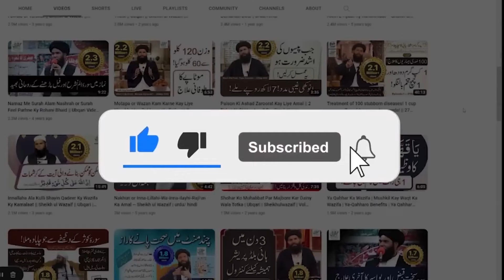Badshaho Jese Istaqbal | Shahi Langer Ki Tiyariyan | Muharram ul Haram 2024